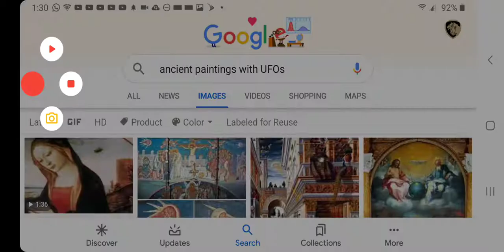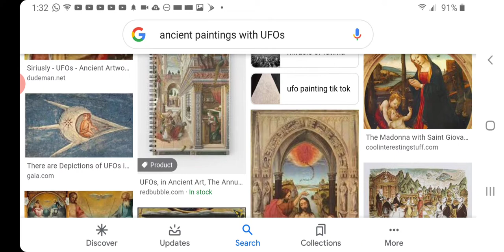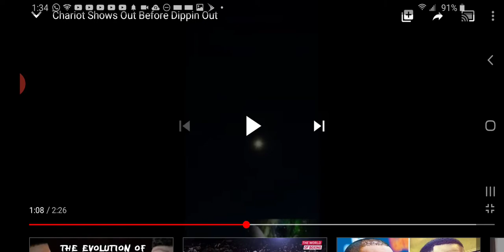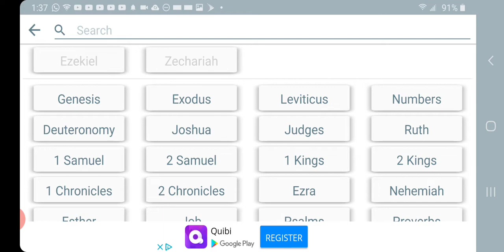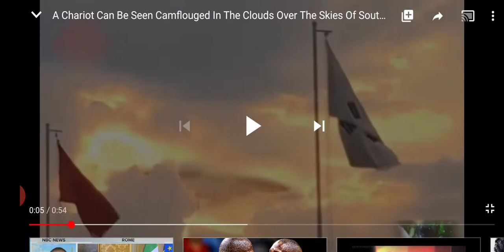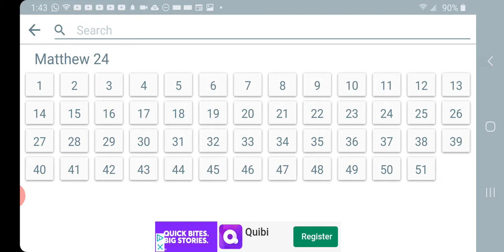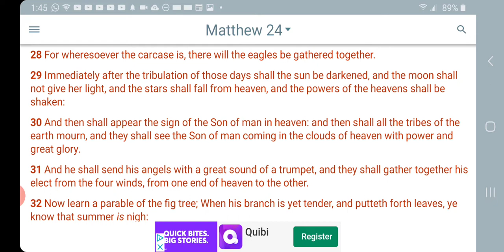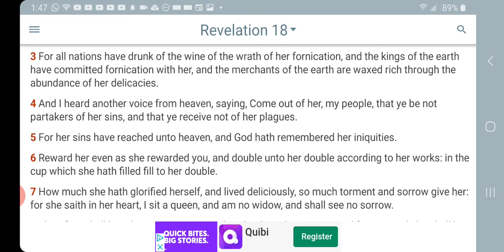🛸🛸 The Lord's/ Angels Vehicles Are Here, Prepare To Go Home 🛸🛸